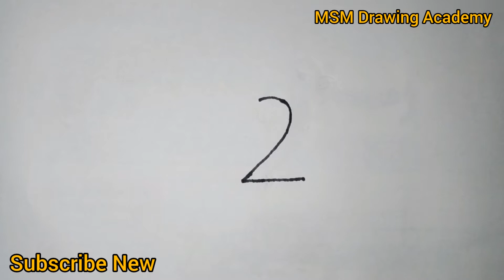2 দিয়ে পাখি আঁকা।ছবি আঁকা। ছবি আঁকার সহজ নিয়ম।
2 দিয়ে পাখি আঁকা।ছবি আঁকা। ছবি আঁকার সহজ নিয়ম। How to drawing a bird. bird drawing stap by step.

ছবি আঁকা।ছবি আঁকার সহজ নিয়ম। ছবি আঁকা শেখা।
পাখি আঁকার সহজ নিয়ম। পাখি আঁকা।
Drawing. Number Drawing. bird drawing. did drawing stap by stap. All Drawing.

HASTAG
I will always try to give such videos among you.